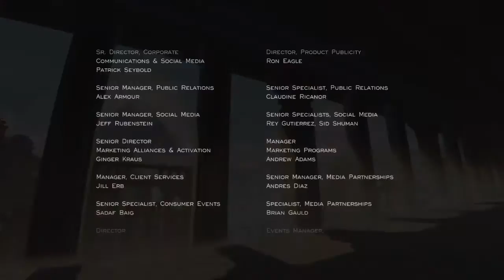GOING INTO THE LIGHT-Journey END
The end of our journey in Journey!